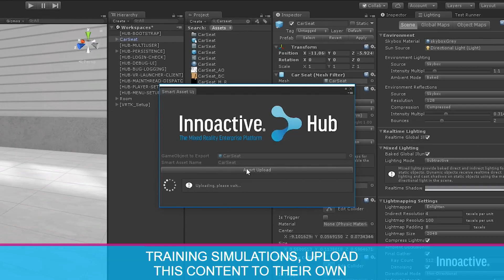hubraum 5G Prototyping - Innoactive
Innoactive helps enterprises to train their employees with virtual reality. Innoactive provides a platform which enables them to create training simulations and upload the content to their own platform that can be easily deployed to all their VR headsets. The goal is to use 5G EDGE Computing to put the whole render cycle of the virtual reality environment in the Deutsche Telekom EDGE cloud which will make it easier for their enterprises to deploy their training.